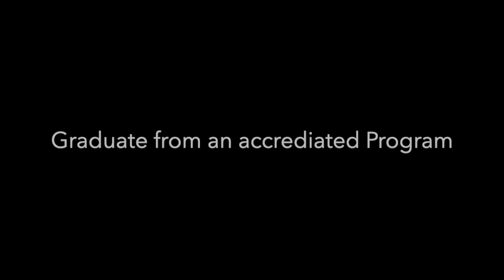All about the Dietetic Technician Programs Dec & Jan Highlights ~ NDTR Spotlight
Time to pause and review. These past two months there was an increase focus on schooling in the field of Dietetics. From Diet Technician Associate programs to applying to the Dietetic Internships.

Watch the there full interviews